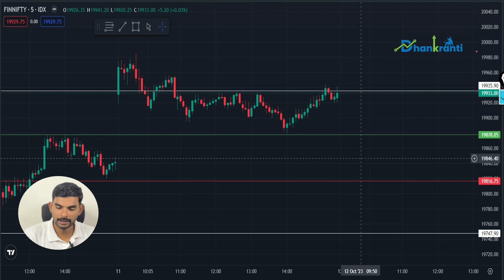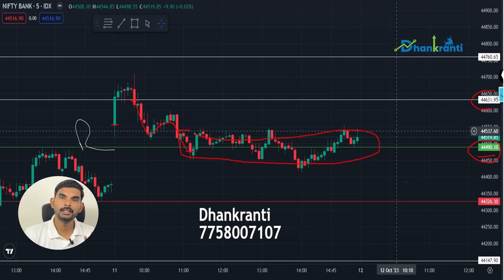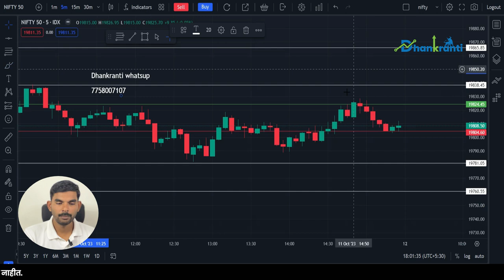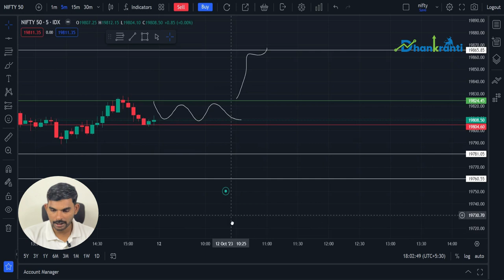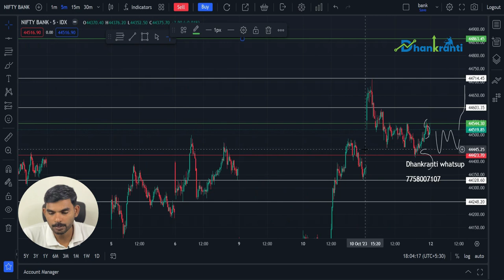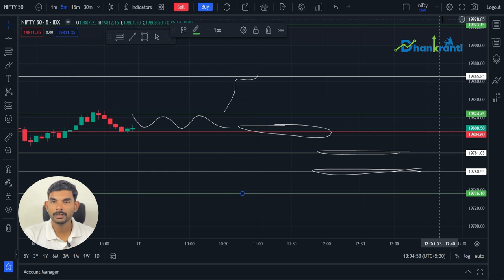Nifty and Banknifty Prediction | share market | stock market | 12 OCT 2023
New skill learned from Dhankranti in Marathi.

Dhankranti Youtube Channel

Nifty analysis for the weekly Thursday of August
Bank Nifty analysis for the weekly Thursday of August
Bank Nifty expiry for the weekly Thursday of August
Nifty expiry on the weekly Thursday of August
Nifty outlook for the next week
Bank Nifty outlook for the next week
Nifty Forecast
Nifty
Nifty Nifty
Nifty share price
Bank Nifty
Bank Nifty share price
Nifty today
Nifty tomorrow
Nifty analysis
Nifty prediction
Nifty tomorrow
Nifty Bank Nifty Thursday
Nifty tomorrow
Nifty analysis

Thursday prediction for the stock market
Nifty 9 August Thursday
Nifty analysis
Nifty analysis for the next week

Nifty prediction
Nifty prediction for Thursday
Nifty prediction for the next week
Nifty tomorrow